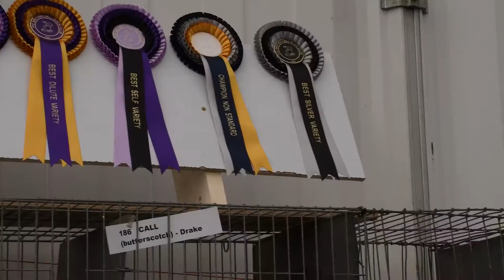day1 short no1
Balmoral show Northern Ireland